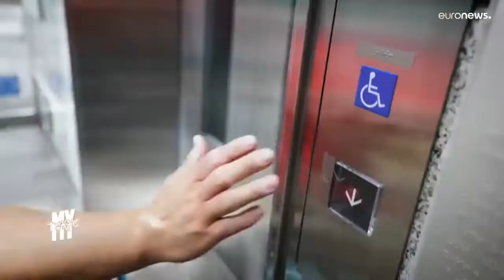2020 Olimpiyat Oyunları'nda yarışan sporcular, yeniden Tokyo'ya gitmeyi hayal ediyor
2020 Tokyo Olimpiyat Oyunları'nda yarışan sporcular, hayran kaldıklarını söyledikleri Japonya'nın başkenti Tokyo'ya yine gitmeyi hayal ettiklerini dile getirdi. Euronews 'My Tokyo' programına konuşan sporcular, Tokyo'nun kendilerini büyülediğini anlattı